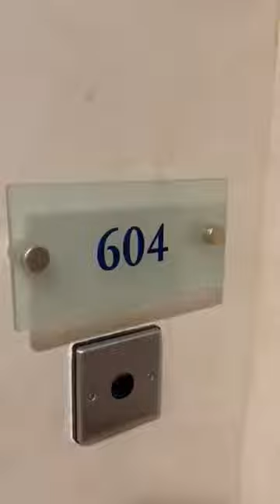Jumeirah Beach Residences I 1 Bedroom I Bahar 1 I 604